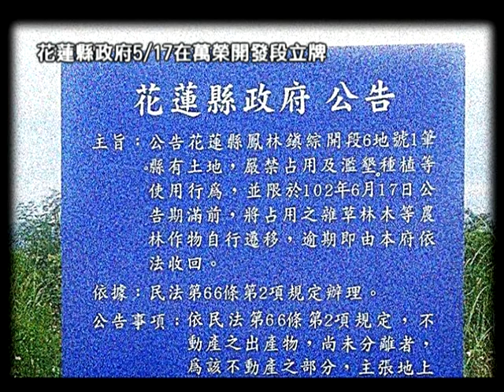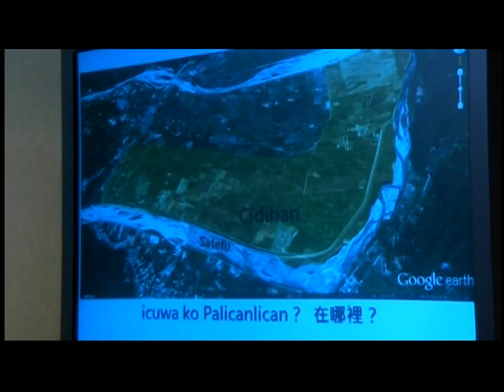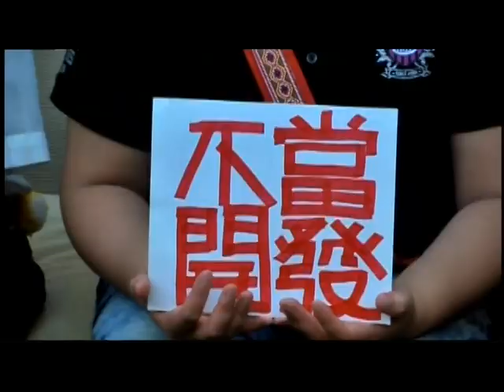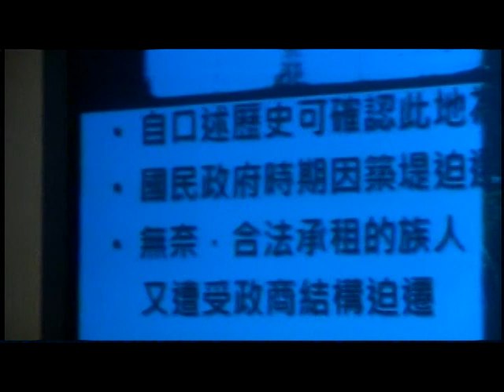2013.06.13 原民控訴花縣政府迫遷族人 傳統領域內將開發愛狗樂園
花東多次出現具爭議性的開發案，引發原住民族捍衛傳統領域的決心。6/13來自花蓮太巴塱部落的青年及地主開記者會，抗議花蓮縣政府預計在花蓮縣鳳林鎮萬榮開發區段，是一塊由馬太鞍溪、花蓮溪、萬里溪沖積出來的一千多公頃土地，阿美族語稱整塊地叫CIDIHAN，做各種名目的開發，其中一項是建設為愛狗樂園。

諷刺的是，這塊沖積扇土地原本是阿美族部落的千百年來的傳統世耕地，分成TAKUMU，PALICANLICAN兩塊，現在仍有人在耕作，也就是說花蓮縣政府將排除地上物，也不許原住民族居民使用，阿美族守護聯盟成員那莫認為政府違法原基法，強迫族人流浪。

縣政府上個月５／１７在預計開發的地區立牌警告，給你一個月的時間，在6/17前，在這塊土地上耕種的原住民族人遷移地上物。阿美族地主陳加郎在這塊土地上種植地瓜，過的是簡樸生活。他說他看到立牌文字也看不懂，於是詢問花蓮縣光復鄉北富村的村長萬中興，他們才知道：「你們這個地方要被徵收了，而且期限只有一個月」

這個愛狗樂園，根據平面媒體報導5月中的報導，農業處長張智超答覆說，愛狗樂園規劃在鳳林鎮長橋里附近，土地屬於縣政府，在160公頃土地中，第一期開發面積約17公頃，兩年半前舉辦過公聽會，獲當地居民同意，縣府正進行第一期地目變更作業，將來會讓流浪狗擁有足夠健康的潔淨空間。

但兩位地主在５／３１才被鄉公所通知協調，但縣政府早已設定好題目，要告知他們你們是違法的喔！要趕快遷移地上物。阿美族地主陳加郎說官員問話的方式就是表示你們現在是違法狀態，非法占用，還要地主蓋章認定。很像刑求在問話，不肯遷移的話就送人到法院，讓這些不懂法律的長輩心裡壓力很大。

其實原住民傳統領域被現在的非原民組成政府所佔領，並劃為國有地，一直是原住民族極力要爭取回來的權益。太巴塱旅北青年，娜告法拉汗說我們要用別人的語言去對抗別人的法律！由於原住民族沒有文字紀錄，更沒有簽訂契約的方式，於是傳統領域在日據時期即被日本政府佔據，國民黨政府播遷來台更理所當然的占為己有。

娜告法拉汗說：站在自己的土地上，卻沒有使用自己土地的權利。不管哪個政府執政，是不尊重也不考慮族人想法，她自己身為一個母親，不希望能留給孩子的只有原住民三個字。因此這塊地目前在法源上是國有地，會讓很多人認為佔有國有地違法在先，卻很難去體認到原住民族人的歷史脈絡。他們訴求：１未經部落同意，開發案應停止２政府應認定維護並保障當地原住民族的土地權利３停止侵權拆遷